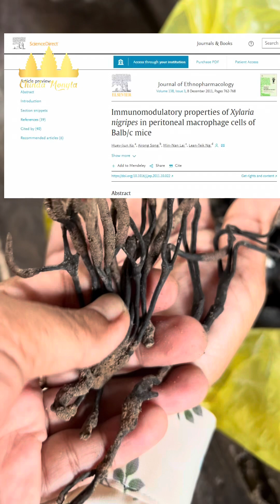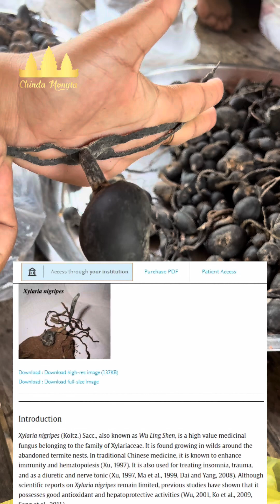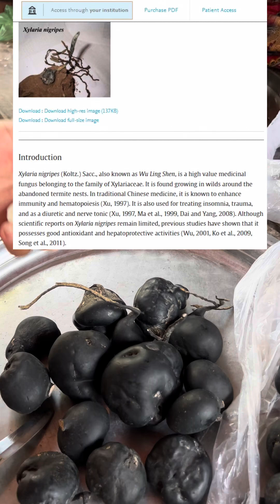អត្ថប្រយោជន៍ដ័អស្ចារ្យ ប្រើជាឳសថ របស់ផ្សិតខ្មៅ ឬផ្សិតដំបូក🥰🥰🥰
អត្ថប្រយោជន៍ដ័អស្ចារ្យ ប្រើជាឳសថ របស់ផ្សិតខ្មៅ ឬផ្សិតដំបូក🥰🥰🥰បងប្អូនខ្ញុំមិនបានរកឃើញឯកសារនិយាយពីរបៀបនៃការប្រើប្រាស់ក្នុងការព្យាបាលជំងឺរបស់ផ្សិតនេះទេ។ សូមបងប្អូនកុំធ្វើការសាកល្បងប្រើប្រាស់ផ្សិតនេះអី។ 🙏🙏🙏